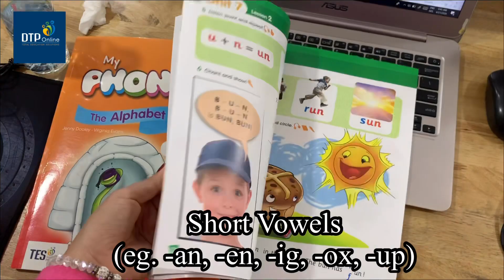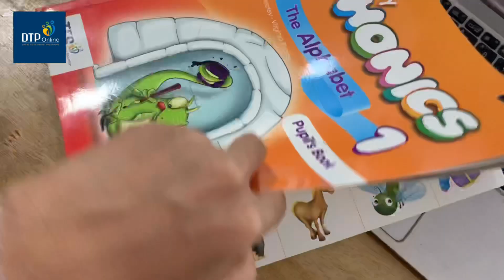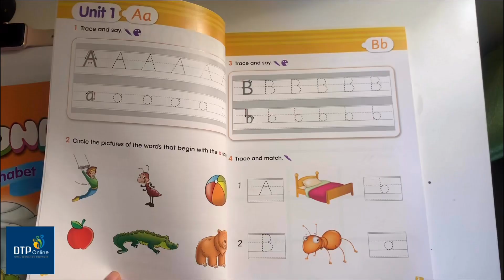The Contents and Details of My Phonics Book (5 Levels)